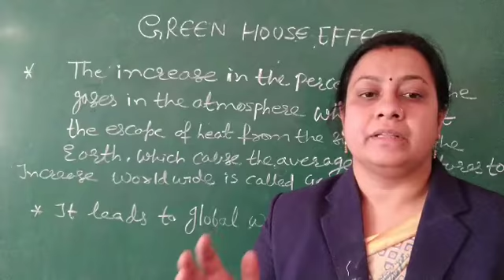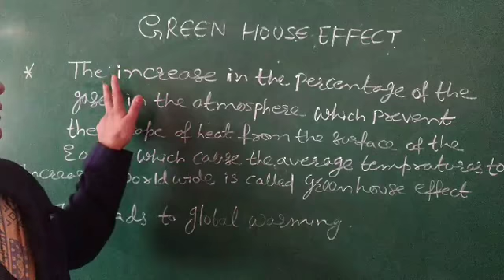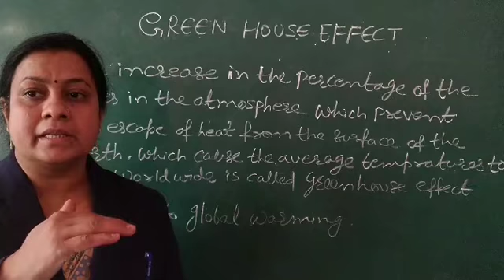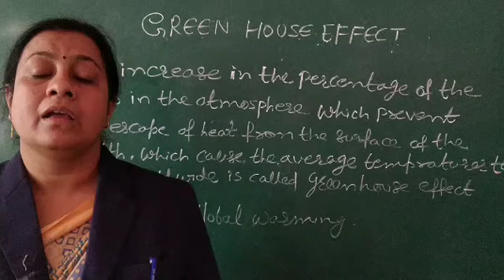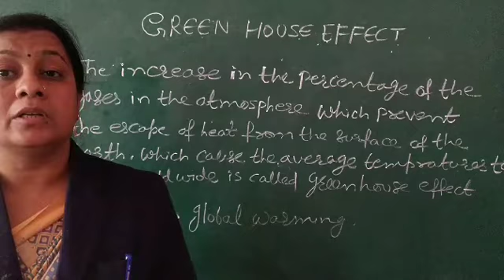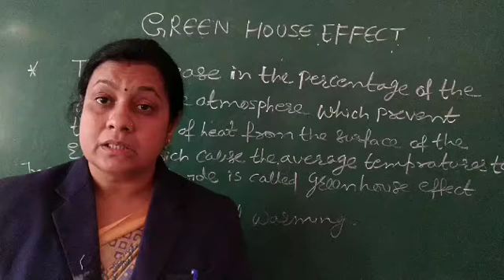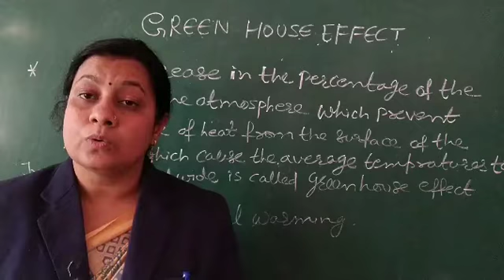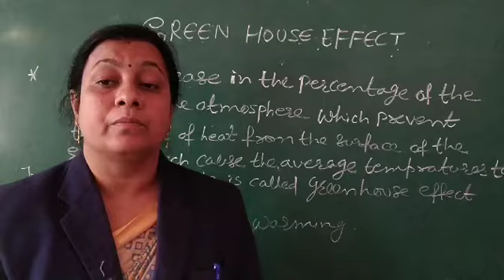SJS - NGH Class 8 SCIENCE - 03